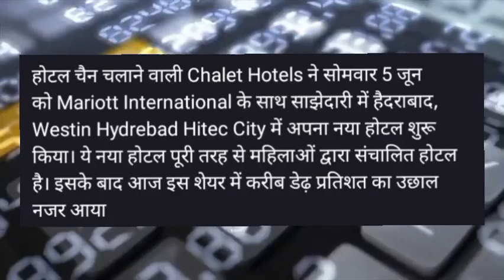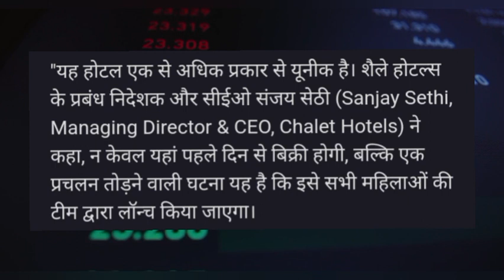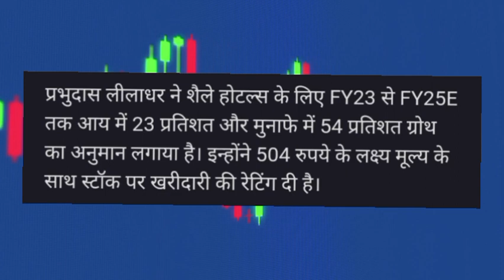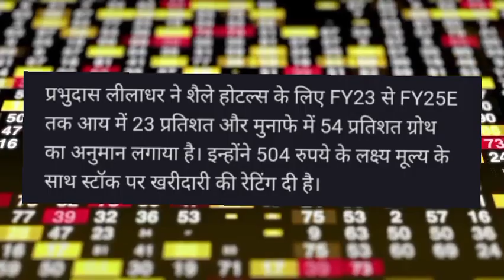Chalet Hotels share latest news today!Chalet Hotels share news today! Chalet Hotels share target